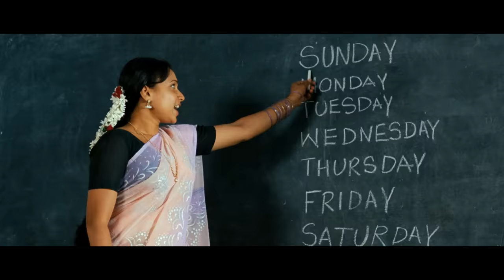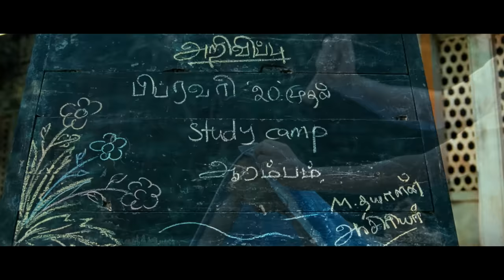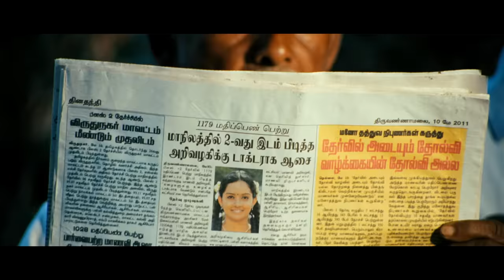Saattai - Jada Jada Jaada Video | Imman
"Music video by D. Imman;Ramesh Vinayagam performing Jada Jada Jaada. (C) 2012 Sony Music Entertainment India Pvt. Ltd."